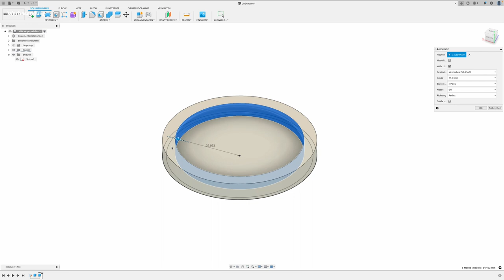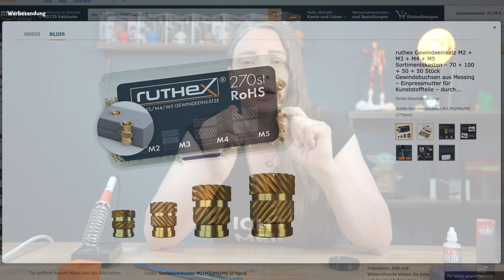Gewinde Im 3d Druck - Fusion360 oder Schmelzgewinde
Heute schauen wir uns an, wie wir unsere 3D gedruckten Teile mit Hilfe von Gewinden verbinden können. Dabei werfen wir sowohl einen Blick auf die Möglichkeiten, welche uns Fusion360 als auch Schmelzgewinde hierfür bieten.